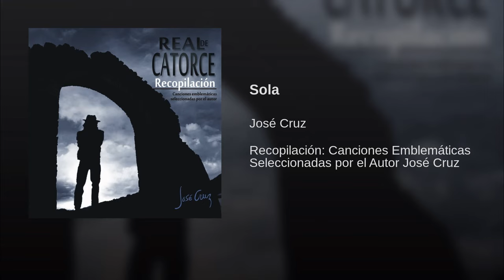Sola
Sola - José Cruz

Recopilación: Canciones Emblemáticas Seleccionadas por el Autor José Cruz